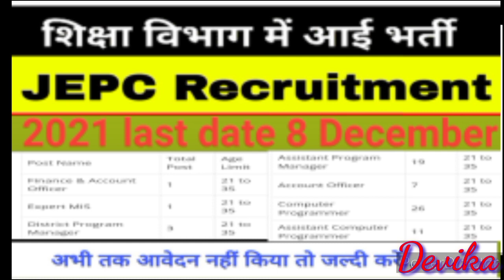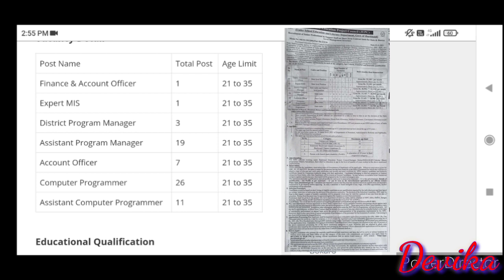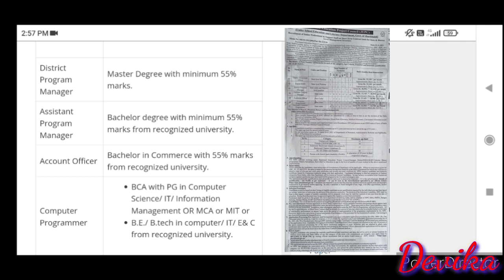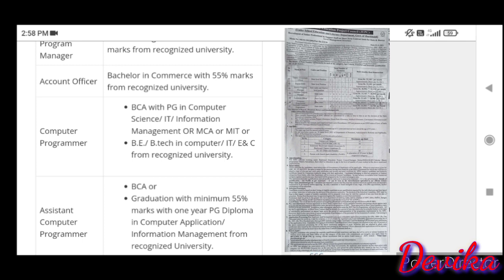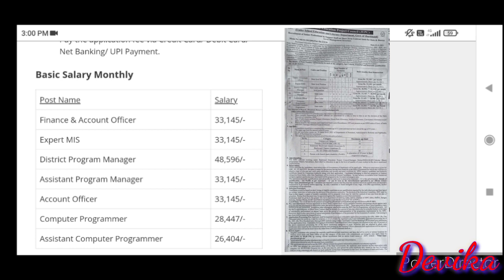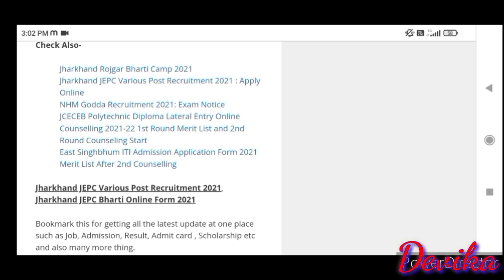शिक्षा विभाग में आई भर्ती 2021|| JEPC Requirement 2021 ||Jharkhand Education Project Council 2021